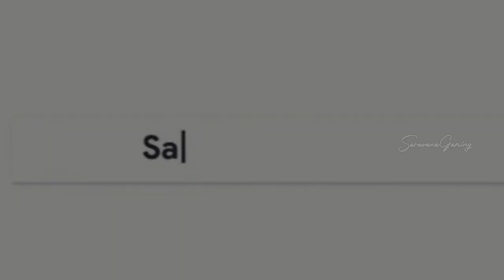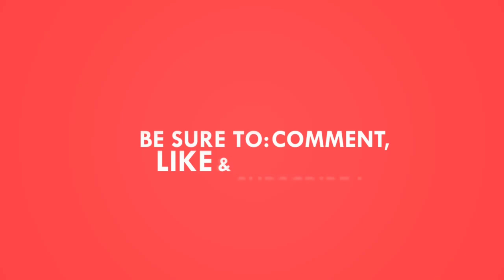Schoolphobia Horror Full Gameplay | Android Game | SaravanaGaming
Game link 👇
Android